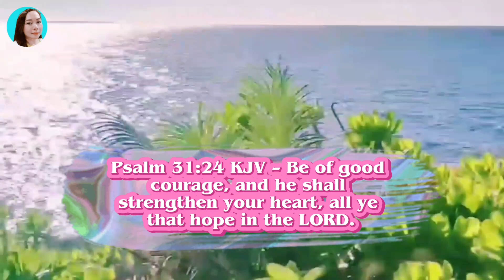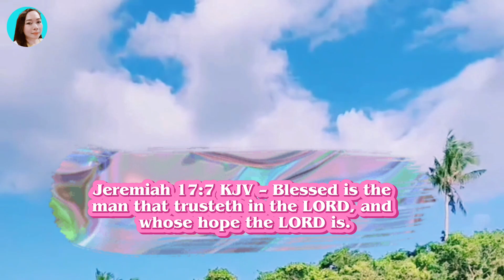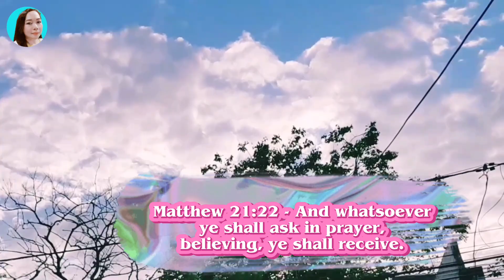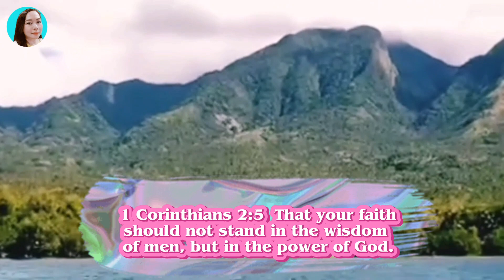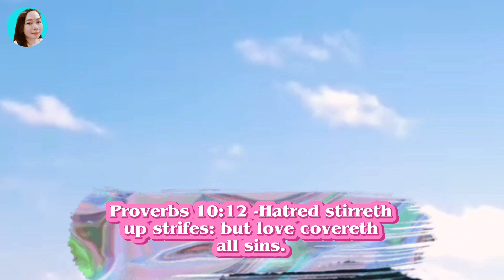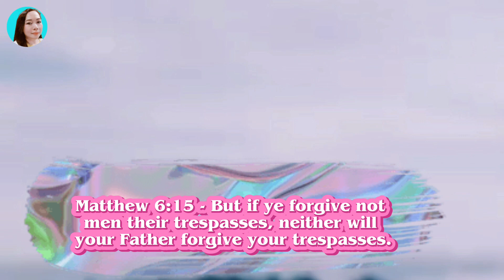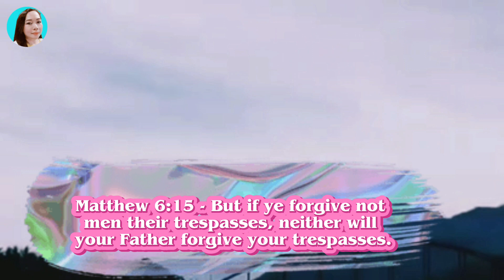SOOTHING SOFT MUSIC + VIEW OF NATURE WITH BIBLE VERSE ./bestyness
Section 107 of the Copyright Act provides the statutory framework for determining whether something is a "fair use" and identifies certain types of uses—such as criticism, comment, news reporting, teaching, scholarship, and research—as examples of activities that may qualify as fair use.Fair use is a use permitted by copyright statute that might otherwise be infringing.Non - profit,educational or personal use tips the balance in favor of faeir use.No copyright infrigenment intended.All rights belong to their respective owners.
What does relaxing music do to the brain?
It provides a total brain workout. Research has shown that listening to music can reduce anxiety, blood pressure, and pain as well as improve sleep quality, mood, mental alertness, and memory.